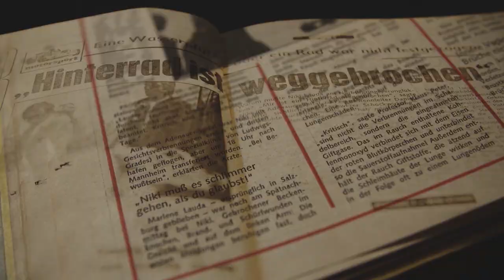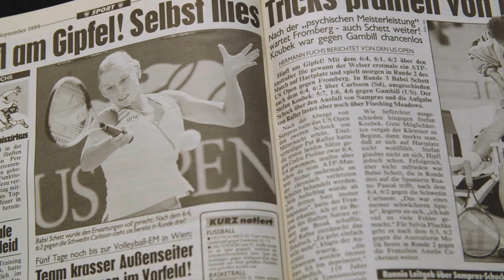13.09 | Barbara Schett ist die Nummer 7 der Welt im Tennis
In der Sendung „Damals“ nimmt Sie krone.tv mit auf eine Zeitreise durch die Geschichte unseres Landes und das Archiv der Kronen Zeitung. Was hat die Österreicher bewegt und unser Land geprägt? Zeitzeugen, Experten und die Redaktion der „Krone“ schildern ihre persönlichen Eindrücke. Am 13. September 1999 wird Barbara Schett die Nummer 7 der Damen-Weltrangliste und erreicht damit nicht nur ihre eigene Bestmarke, sondern zugleich die höchste Platzierung in der Geschichte des österreichischen Damen-Tennis.